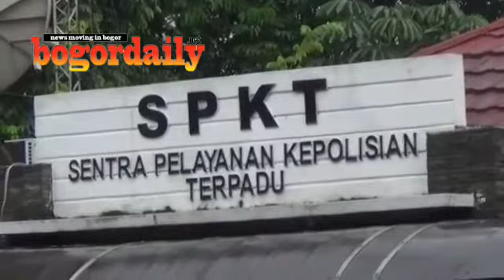Polisi Kantongi Identitas Memberi Miras ke Hewan Taman Safari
Bertempat  di Sentra Pelayanan Kepolisian Terpadu (SPKT) Mapolres Bogor, Kamis (17/11/2017) sore, pihak manajemen dan keamanan dari pihak Taman Safari Indonesia, Cisarua, Bogor, Jawa Barat, melaporkan kejadian memberikan minuman keras ke sejumlah satwa yang menjadi viral di media sosial.
Dari hasil penyelidikan yang dilakukan pihak kepolisian dengan menyelusuri video yang beredar, petugas sudah mengantogi dua identitas dari para pelaku yang berinisial BB dan AH. Keduanya diduga memberikan minuman keras ke sejumlah satwa yang ada di Taman Safari Indonesia. (*)